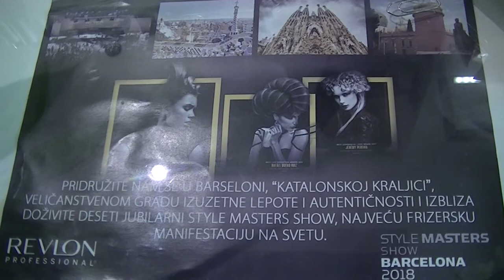Frizerski salon Aleksandra Nešića Aleka 31.05.2018.